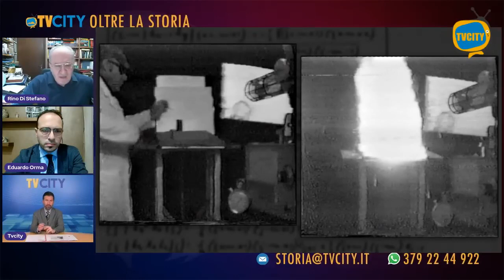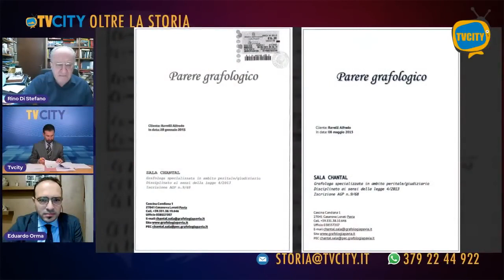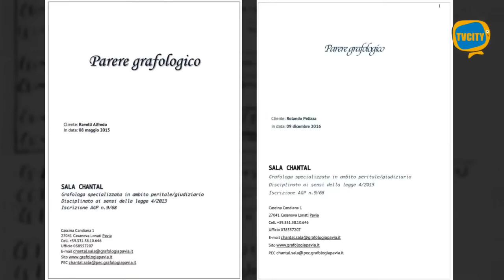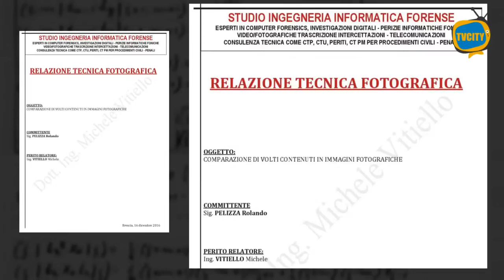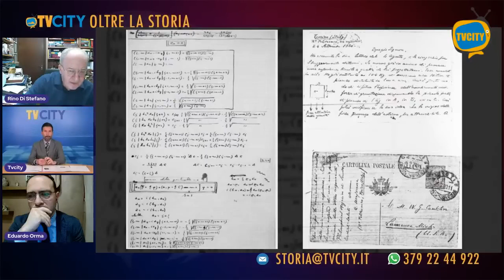Il caso Majorana Pelizza - Rino di Stefano - Oltre la storia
Prosegue la 5° stagione della rubrica: "Oltre la Storia", il format culturale edito dall'emittente TVCITY, a cura di Ciro Gaglione, conducono:  Salvatore Perillo ed Eduardo Orma

Luci e ombre di eventi misteriosi, ma reali, che i giornali e le televisioni mainstream non hanno mai voluto affrontare. Un'inchiesta giornalistica che ricostruisce la storia della mitica macchina che sarebbe stata ideata da Ettore Majorana, lo scienziato scomparso nel 1938.

È possibile che esista una tecnologia in grado di trasformare la materia in energia pulita, riscaldarla, trasmutarla o addirittura trasferirla in un'altra dimensione?

Sembrerebbe fantascienza se non ci fossero prove che attestano l'esistenza di una misteriosa macchina che, a partire dal 1976, ha suscitato l’interesse di tre governi (italiano, americano e belga) oltre al Vaticano. 12 gen 2023